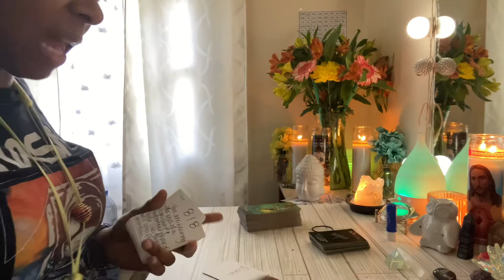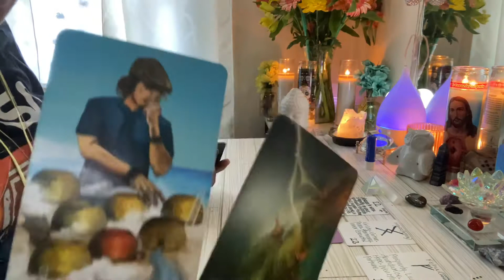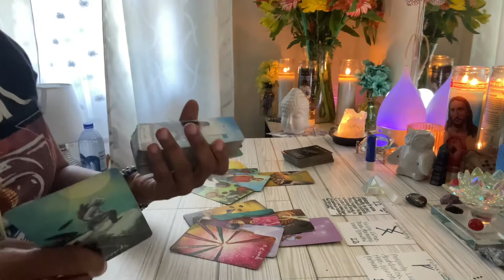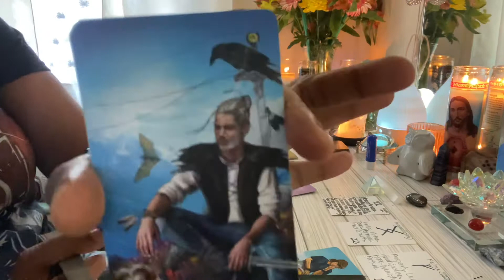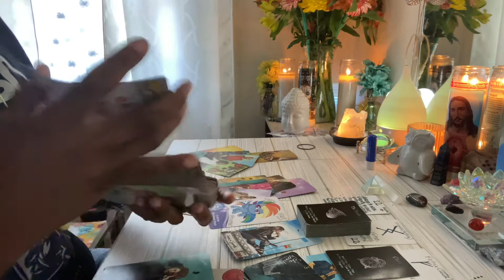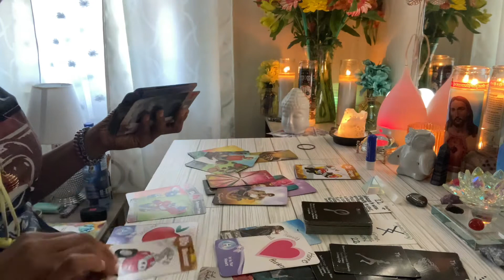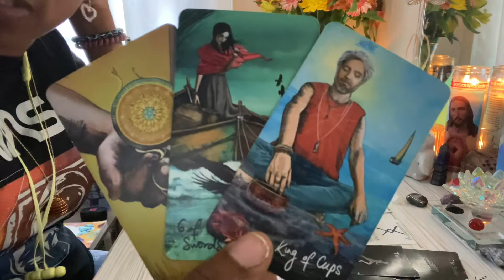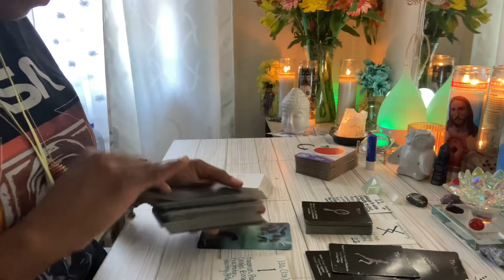Pisces ♓️ How Did We Get Here😩 it Started Off So Good! ❤️‍🔥💔❤️‍🩹Possible Tower Moment Ahead!!🤬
~Love, Blu 💙🧿

🔮Readings:
1 Question $15
2 Questions $25
3 Questions $40
🤐Private Consultation (30 min phone/FaceTime) $66

SPECIAL 🎉 3 Questions $33.33 🥰(limited time)
Please allow me to confirm receipt of your email with you BEFORE SENDING PAYMENT!!!🚨

⛔️ALL READINGS ARE PROVIDED WITHIN 48 Hours via VIDEO LINK!

☎️ Live / FaceTime readings available! Email for more info!!! (Consultations)

🃏 Decks I use in my videos:

Kipper Deck
Island Love Oracle Card
Angels of Atlantis Oracle
Rider Waite Smith (classic deck)
Radiant Wise Spirit
Radiant Wise Spirit Mini
Miriyan Classic Deck
The Hidden Truth Oracle Deck
Love Tarot Deck
Light Seers Deck
Archetype Deck